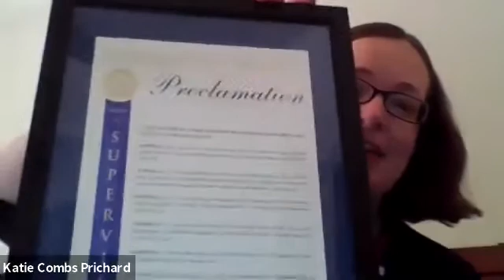211 Day Celebration Livestream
This week, our Board of Supervisors passed a proclamation declaring Feb. 11, 2021, as “211 Day” in Placer County. 211 Placer is in its seventh month of operation, connecting residents with a wide range of services and resources in our community. Today we hosted a brief video chat to learn about what 211 has to offer and hear from some of our community partners.